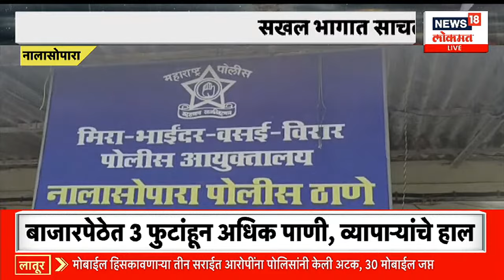Maharashtra Unlimited @11am | पन्हाळ्याच्या तांदूळवाडीत डोंगर खचला | Marathi News | News18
Shiv Sena party chief Uddhav Thackeray is going to visit the tragedy hit wadi in Ershalwadi today. Yuva Sena Chief Aditya Thackeray's meeting has been organized in Yevla. Today is the birthday of Deputy Chief Minister Devendra Fadnavis. The Deputy Chief Minister is in Nagpur today.

शिवसेना पक्ष प्रमुख उद्धव ठाकरे  आज ईर्शाळवाडी येथील दूर्घटनाग्रस्त वाडीला भेट देणार आहेत. युवा सेना प्रमुख आदित्य ठाकरे यांचा येवल्यात संवाद मेळावा आयोजित करण्यात आलेला आहे. उपमुख्यमंत्री देवेंद्र फडणवीस यांचा आज वाढदिवस आहे. उपमुख्यमंत्री आज नागपुरात आहेत.